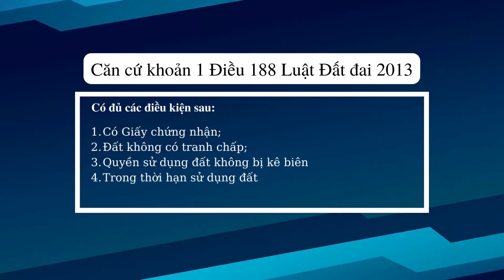GIỮA CHO TẶNG VÀ THỪA KẾ ĐÂU LÀ PHƯƠNG ÁN HAY NHẤT KHI CHO CON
Thừa kế và tặng cho quyền sử dụng đất là hai hình thức chuyển quyền sử dụng đất. Mỗi hình thức có ưu và nhược điểm riêng, nếu nắm rõ điều này cha mẹ có thể sẽ có phương án sáng suốt trong việc lựa chọn nên tặng cho hay để thừa kế quyền sử dụng đất.